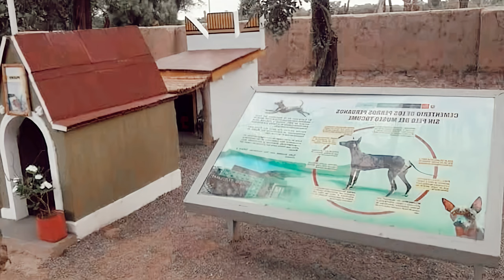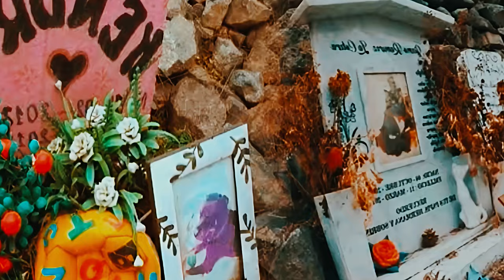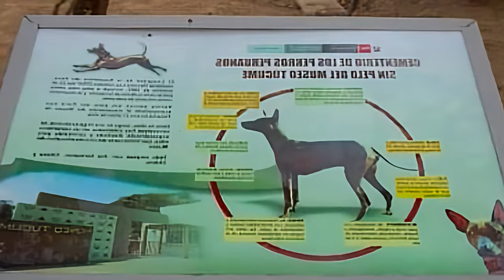Impresionante Logro Peruano! Perro Peruano Sin Pelo Sorprende Al Mundo, Turistas quedan maravillados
Celeste y Ñamla, que significa en lengua muchik 'ave del agua', son dos de los ocho perros peruanos sin pelo que viven en el Museo de Sitio de Túcume (Lambayeque). Aquí se preserva esta raza canina oriunda del Perú, que en octubre de 2001 fue declarada por el Estado como Patrimonio Cultural de la Nación. En este complejo arqueológico, se encuentra el único cementerio de perros de raza originaria del país, el cual tiene como objetivo fomentar el respeto a la vida y la muerte.

Bernarda Delgado, directora del Museo de Sitio de Túcume, remarca la importancia de valorar nuestra historia. “Se tiene que respetar la vida y la muerte no solo de los seres humanos, también de todos los animales, lo cual incluye al perro peruano sin pelo y la variante con pelo declarada Patrimonio Cultural de la Nación”, expresó la investigadora.